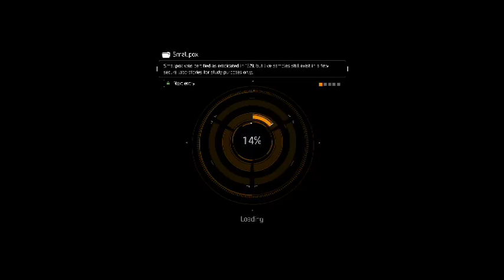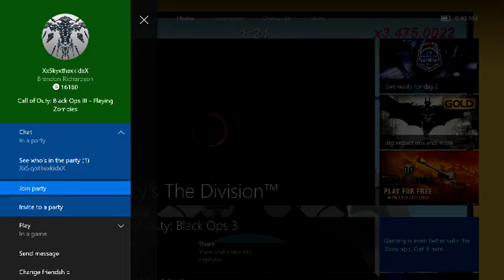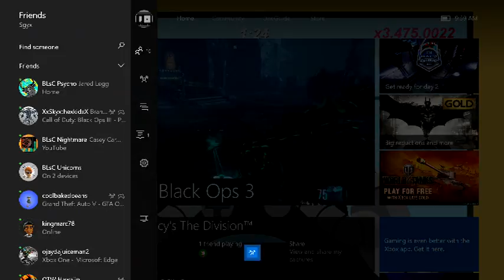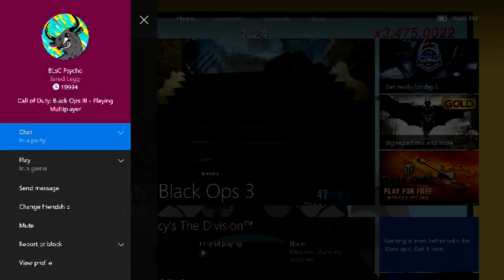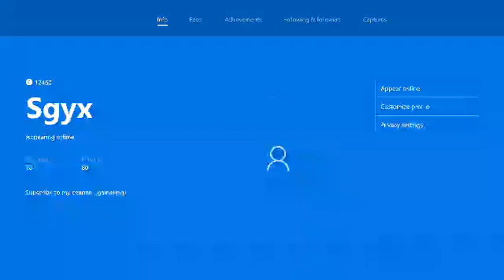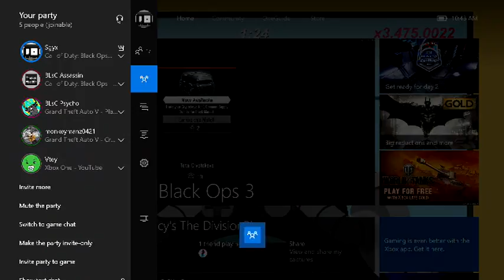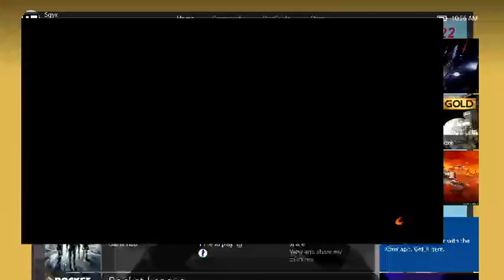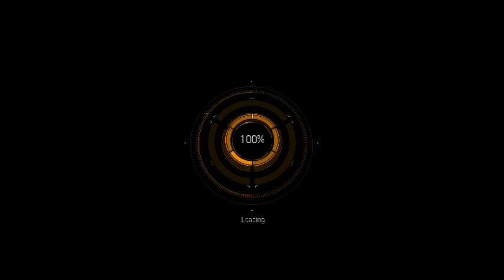BLsC DrumStick Live Stream